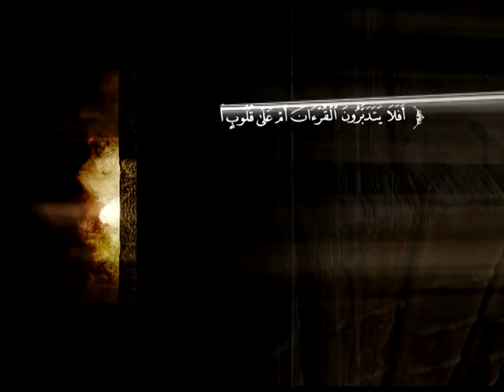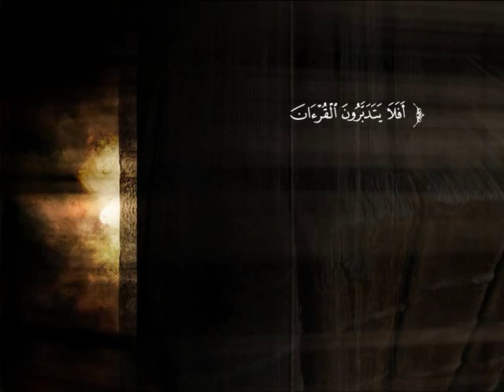تفسير سورة الفتح من الآية 18 إلى نهاية السورة | د. محمد بن عبد الله الربيعة